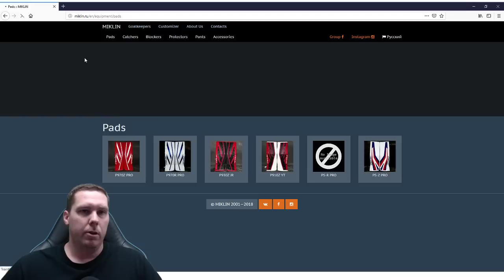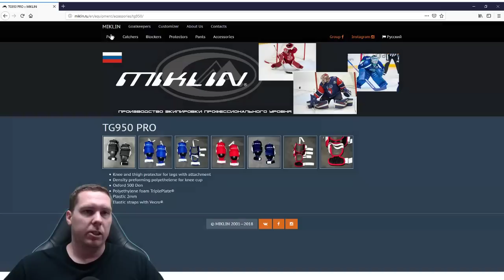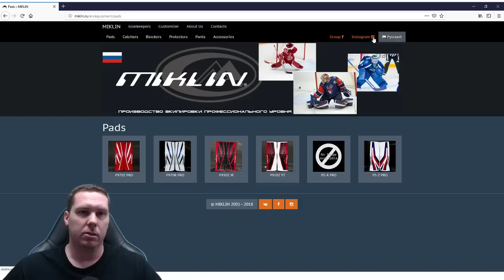MIKLIN RESIISTANCE Goalie Leg Pads, Glove, & Blocker Unboxing!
MIKLIN is a Russian brand of goalie equipment often seen in the KHL, but it's ultra-rare to see some in North America. That's why I decided to get a pair!  Will they compare to the "big dogs" of North American manufacturers? Come join me while I unbox LIVE the MIKLIN RESIISTANCE goalie leg pads, glove and blocker and take your questions live!

Featured gear:
MIKLIN PS-Z Pro leg pads
MIKLIN CS-C Pro catcher
MIKLIN BS Pro blocker